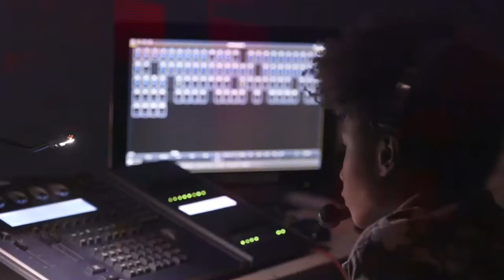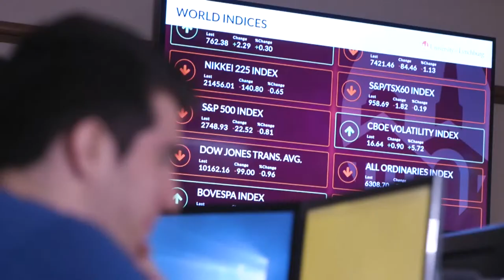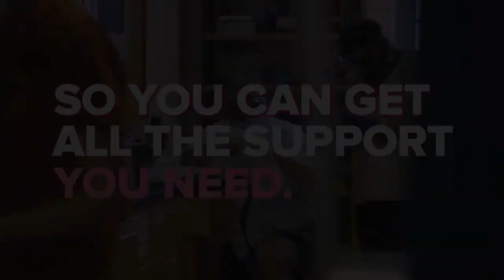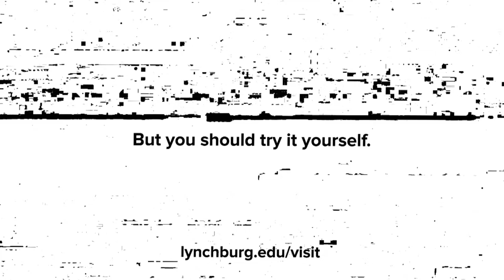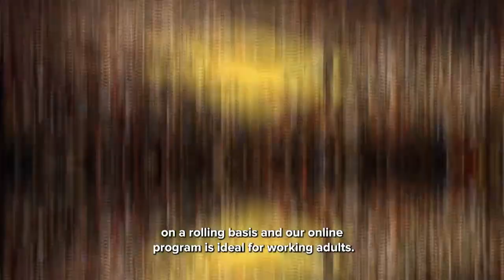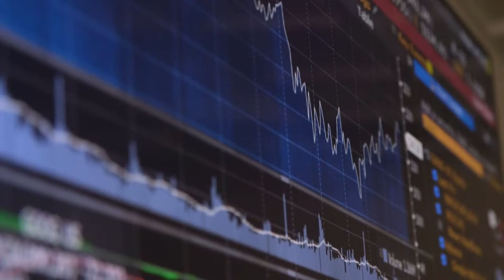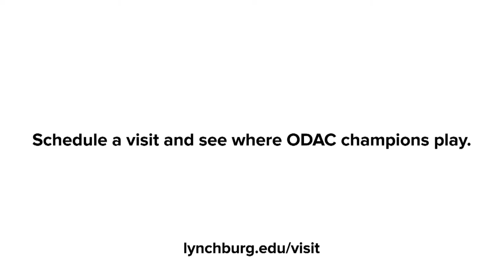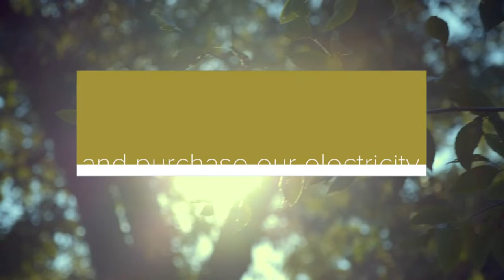Roanoke Maroons vs Lynchburg Hornets (Baseball)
Catch both games of the double-header right here on LHSN!